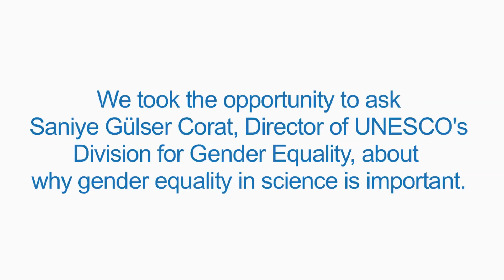GenderInSITE Interviews: Saniye Gülser Corat on the importance of gender equality in science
GenderInSITE asked the Director of UNESCO's Division for Gender Equality about why gender is such an important issue in science specifically.